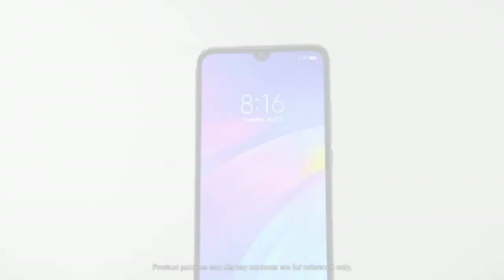Redmi 7 || Unboxing and First Look || Global Version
Friends aaj iis video me Mai aapko dikhane ja rha hu latest and one and only Redmi's phone REDMI 7 .
Aaj ki ye video bhut Kamal ki hone wali hai kyuki aaj iis video me hamare channel par dikhaya ja rhe hi sabse pahle Redmi 7 ki Unboxing and First Look.

But ye phone aabhi China me launch huyi hai or jald hi India me launch hone wali hai .

Review of Redmi phone
New Redmi smartphone
Naya Redmi smartphone
Smartphone 2019
Best smartphone of Mi
Mi 7 Unboxing
Xiaomi by Mi
Latest phones 2019
March 2019 smartphone
Smartphone 2019 Mi
Smartphone By Mi
Smartphone 2019 march
Redmi 7 killer of M10
Samsung  M10 killed by Mi7
March 2019 smartphone By Mi
Redmi phones
Unboxing video
2019 best smartphone under 10000
Best phone by Xaiomi